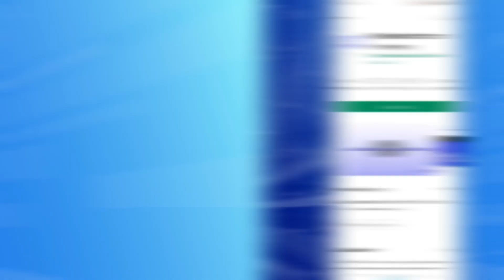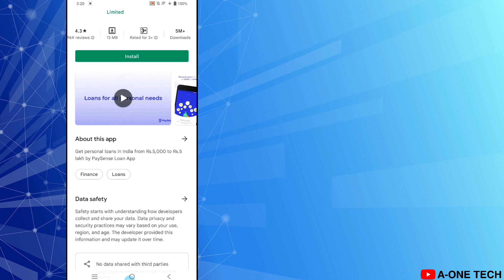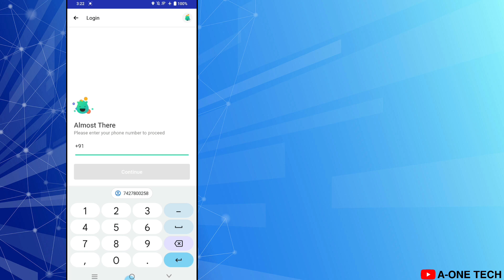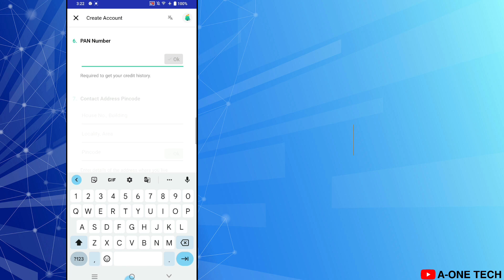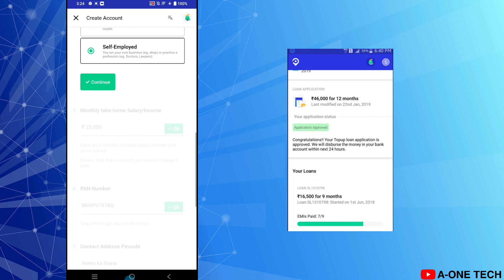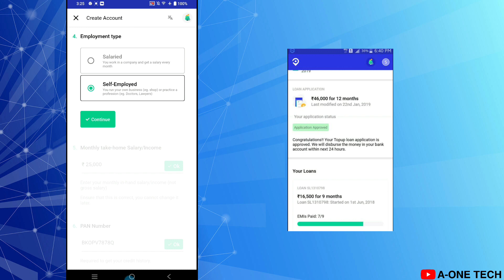Online Instant Loan 50,000 | Instant Personal Loan Apps | Best Instant Loan Apps 2022 🏦 New App Loan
About this video : - Online Instant Loan 50,000 | Low Cibil Score Instant Personal Loan | Best Instant Loan Apps 2022 🏦

My Gears :-
KOTAK TRIPOD
DIGITEK HAND TRIPOD
online loan,
instant loan,
personal loan eligibility,
best personal loan in india,
urgent loan 10,000 online,
without documents
instant cash loan in 5 minutes,
instant personal loan,
i need 5,000 rupees loan urgently,
hdfe personal loan,
instant small loan app,
top ten instant loan apps in,
list of instant loan app,
50,000 loan on aadhar card,
Instant cash loan in 1 hour without documents,
Online instant loan 50,000,
i need 20,000 rupees loan urgentily,
how can i get a 50,000 loan in one day,
Need personal loan with bad CIBIL score,
Personal loan for CIBIL score of 550
Mobile loan without CIBIL score,
Personal loan without CIBIL and income proof,
300 credit score loans,
Personal loan for CIBIL score of 600,